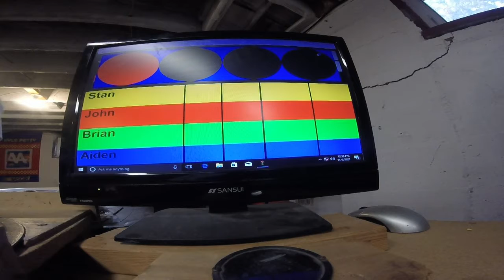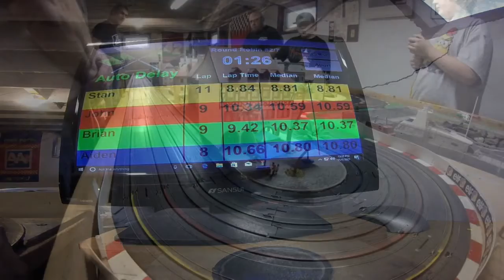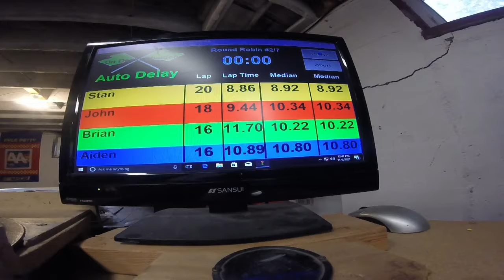Stock T Jet Heat #2